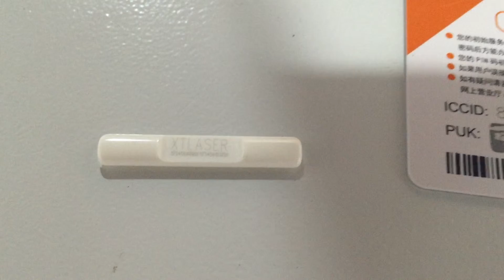Newest UV Laser Marking Machine, China Laser Marking Machine